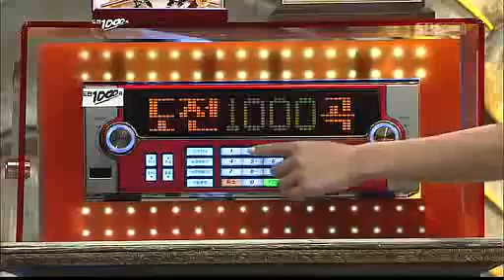lo o8 08 1o0o s0ng T - m@x cut {3/4}